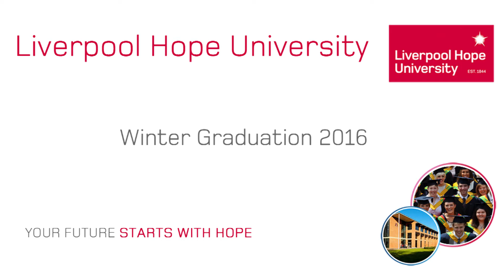Winter Graduation 2016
Congratulations to all Graduates at our Winter Graduation Ceremony held at Liverpool Metropolitan Cathedral Tuesday 26th January 2016.